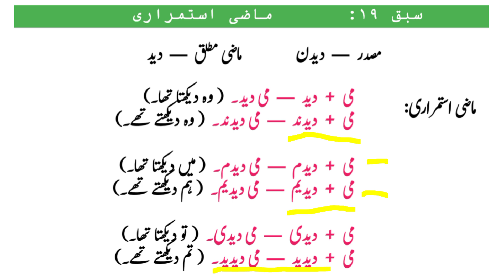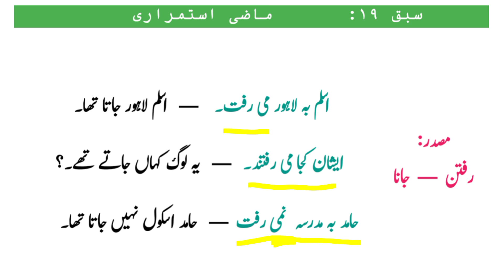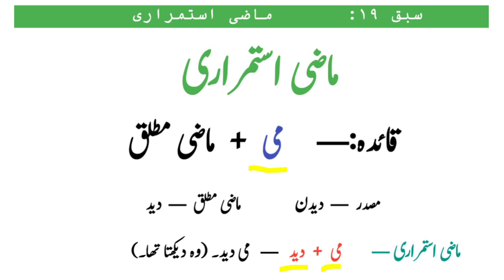Lesson 19 ماضی استمراری | Learn Persian in Urdu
learn persian
learn persian in urdu
persian
learn farsi in urdu
persian language
learn farsi
learn persian online
urdu
persian learning
learn persian with urdu
persian language learning
persian vocabulary
farsi to urdu
persian for beginners
persian conversation
persian pronunciation
persian in urdu
learn persian into urdu
how to learn persian
urdu to farsi translator
persian listening